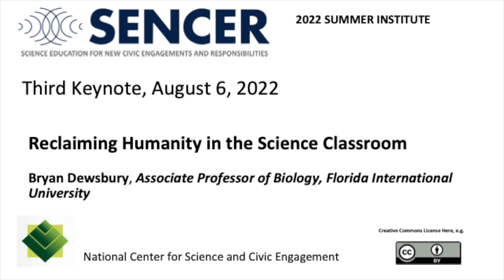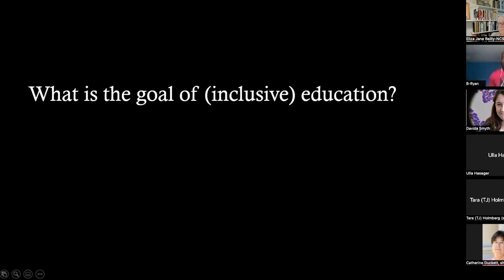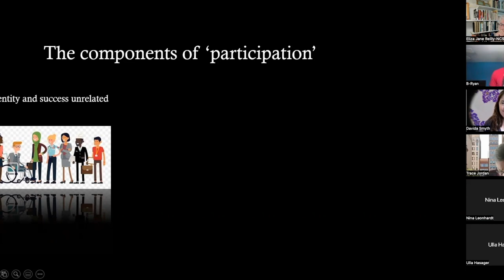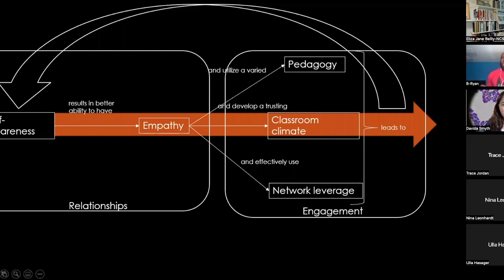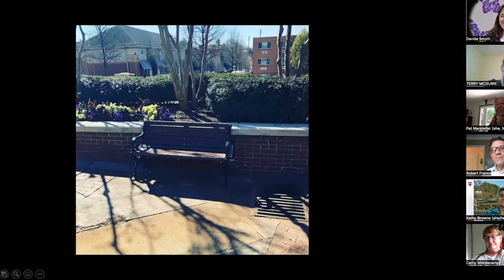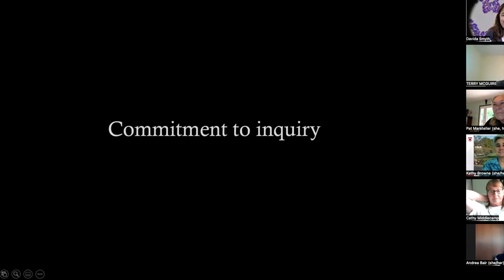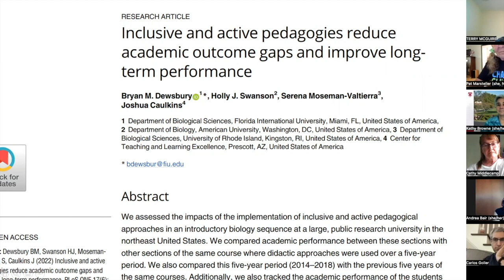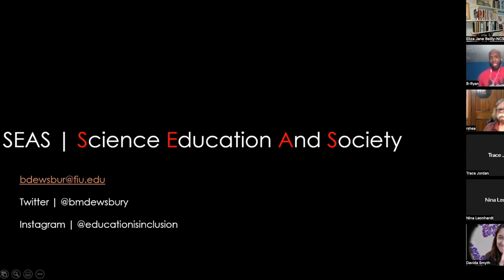Brian Dewsbury, Florida International University, "Reclaiming Humanity in the Science Classroom"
This was the third keynote presentation from the 2022 SENCER Summer Institute.